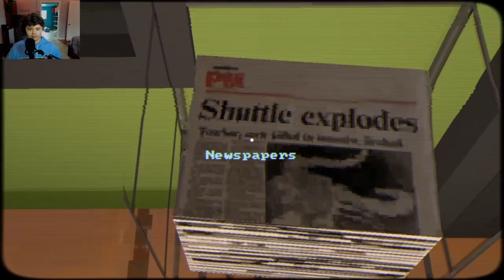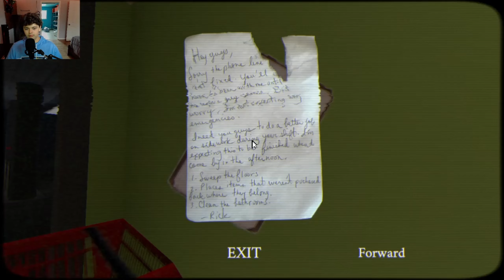Stay out of the House PT1 (The Night Shift)